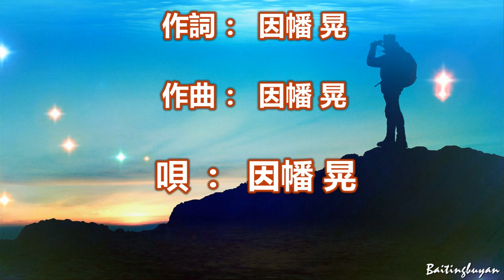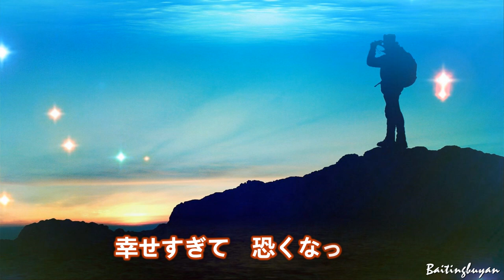愛のため～唄 因幡 晃 (日本のシンガーソングライター)